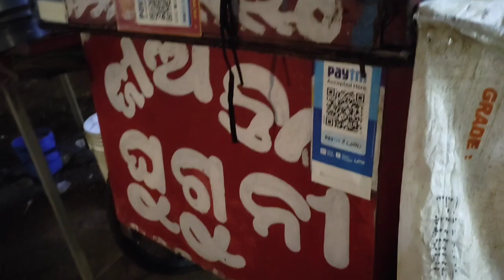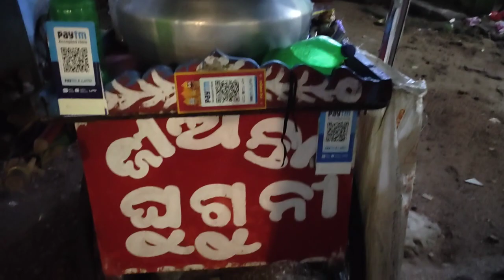ଦର୍ଶନ ଦେଲେ ଛତୁଆ ରାଣୀ ଆଉ ଛୋଟୁ ନଣନ୍ଦ/ଜୀଅନ୍ତା ଘୁଗୁନି/ଓଃ!କେତେ କାମ/how's the surprise?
Copyright- whatever you are watching it belongs to Aishwarya Das.